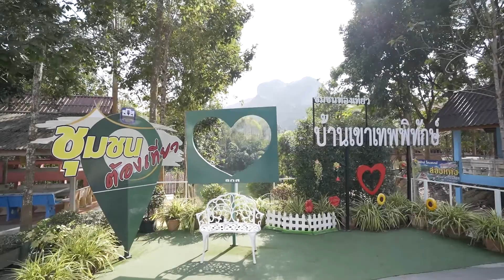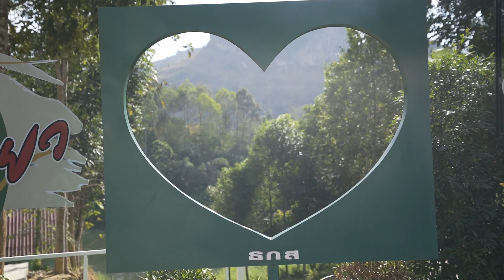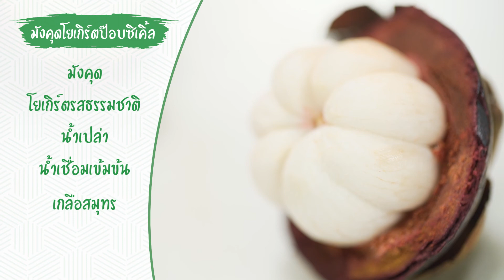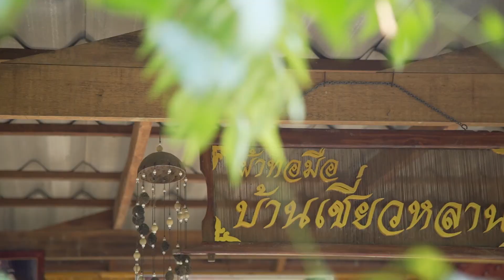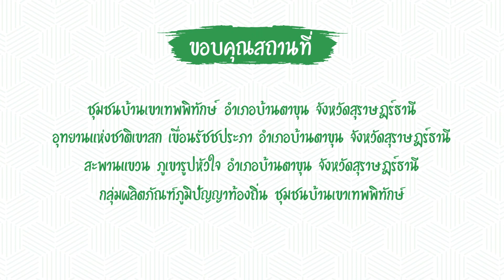ชุมชนต้องเที่ยว ซีซํ่น 3 I EP.21 ชุมชนบ้านเขาเทพพิทักษณ์ จ สุราษฏร์ธานี